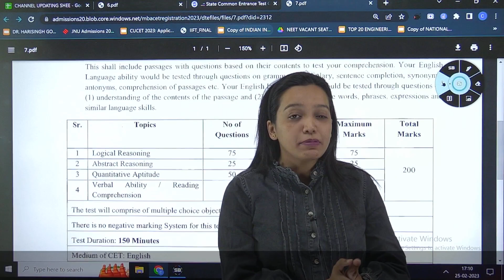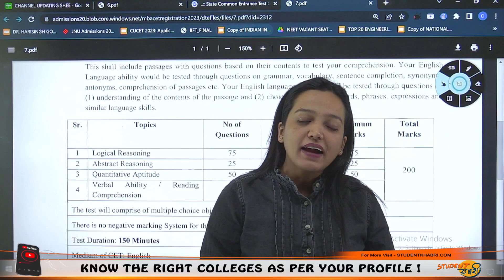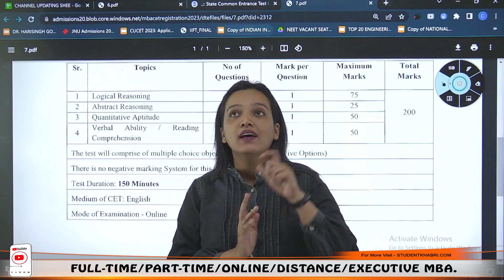CET 2023💥 || Syllabus👍 || Marking Scheme😳 || Top College To Target🔥 || Latest Update✅